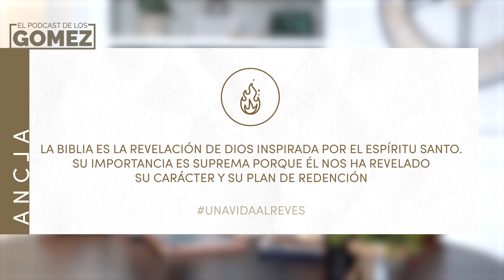La letra mata | Una vida al revés 08 | Ep 20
¿Puede un cristiano «secarse espiritualmente» producto de su afán por estudiar la Palabra de Dios? ¿Qué tan cierta es la advertencia que la «letra mata»? Únete a la conversación y descubre cómo Dios cambió nuestro entendimiento a través de Su Verdad.

¡Únete a la conversación! Nos encontrarás cada viernes a las 5:00 PM.

Una producción de Radio Eternidad.

Queda prohibida la reproducción total o parcial de este recurso, por cualquier medio o procedimiento, sin para ello contar con nuestra autorización previa, expresa y por escrito.